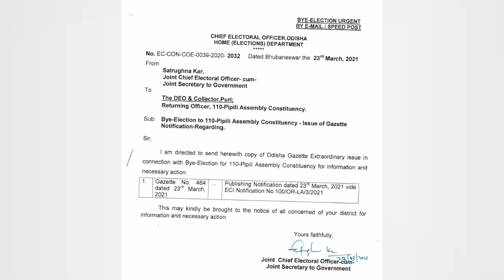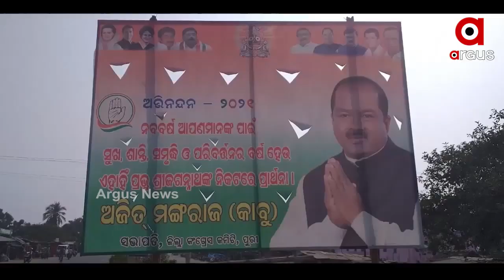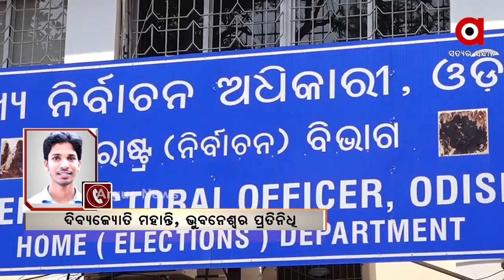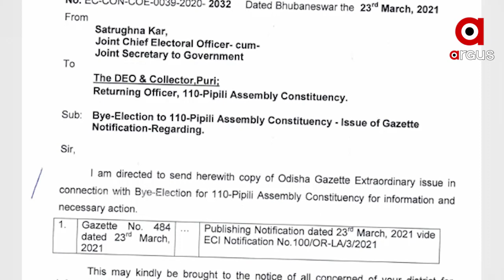ପିପିଲି ଉପନିର୍ବାଚନ ପାଇଁ ବିଦ୍ଧିବଦ୍ଧ ବିଜ୍ଞପ୍ତି ପ୍ରକାଶ ପାଇଛି ...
ପିପିଲି ଉପନିର୍ବାଚନ ପାଇଁ ବିଦ୍ଧିବଦ୍ଧ ବିଜ୍ଞପ୍ତି ପ୍ରକାଶ ପାଇଛି । ଏନେଇ ରାଜ୍ୟ ନିର୍ବାଚନ କମିଶନବିଜ୍ଞପ୍ତି ଜାରି କରିଛନ୍ତି । ଏହି ବିଜ୍ଞପ୍ତି ଅନୁସାରେ ଆଜି ଠାରୁ ପିପିଲି ବିଧାନସଭା ଉପନିର୍ବାଚନ ପାଇଁ ନାମାଙ୍କନ କରିପାରିବେ ପ୍ରାର୍ଥୀ । ମାର୍ଚ୍ଚ  30ନାମାଙ୍କନ ଦାଖଲର ଶେଷ ତାରିଖ ରହିଛି ...